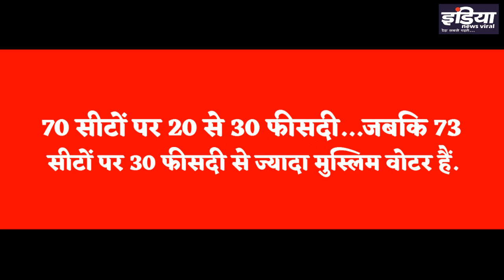क्या यूपी चुनाव में ध्रविकरण करने की फिराक में है बीजेपी ? INDIA NEWS VIRAL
क्या यूपी चुनाव में ध्रविकरण करने की फिराक में है बीजेपी ? क्या यूपी चुनाव में ध्रविकरण करने की फिराक में है बीजेपी ? जानिए इस रिपोर्ट में।